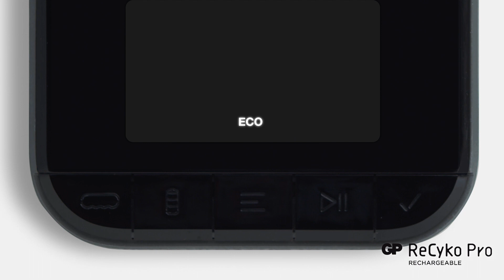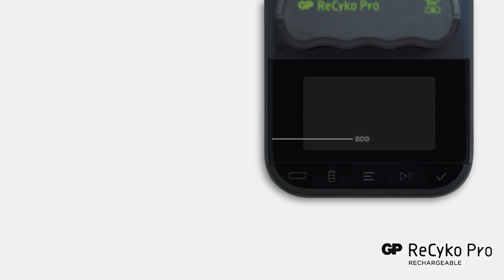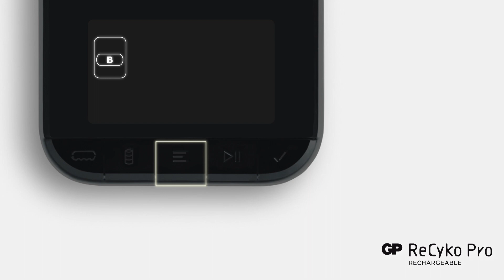GP user guide